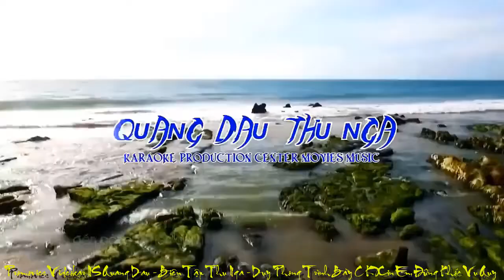[FULL HD]Á QUÂN|XIN EM ĐỪNG KHÓC VU QUY|MINH PHƯƠNG-DUY PHONG|BOLERO BÌNH THUẬN LẦN III.2020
Á QUÂN BOLERO BÌNH THUẬN LẦN III.2020
TÁC PHẨM: XIN EM ĐỪNG KHÓC VU QUY
SÁNG TÁC:MINH PHƯƠNGDUY PHON
TRÌNH BÀY:SBD 061 DUY PHONG
ASM NS BAND TTVHDA BÌNH THUẬN